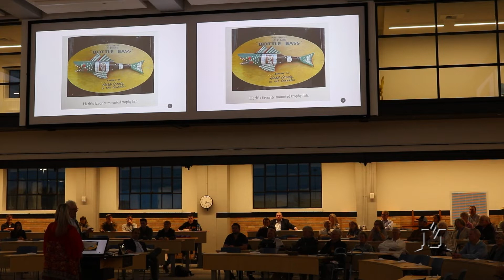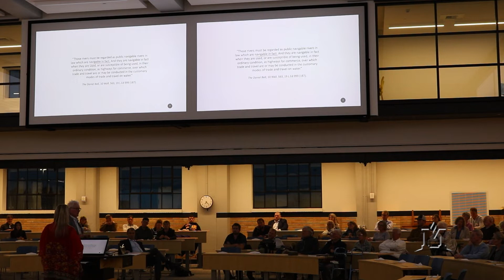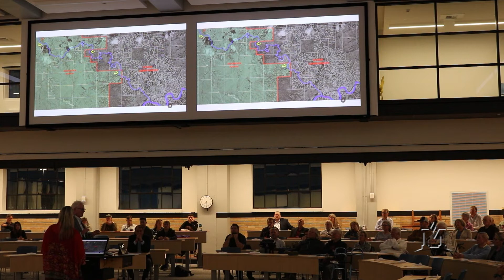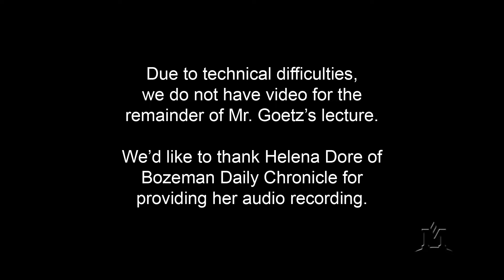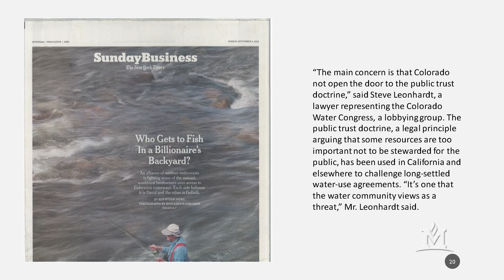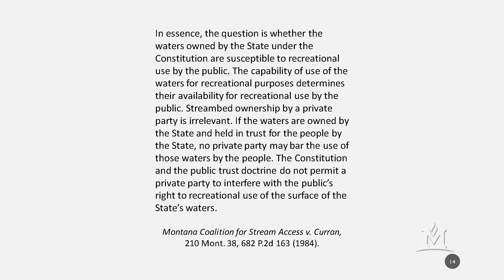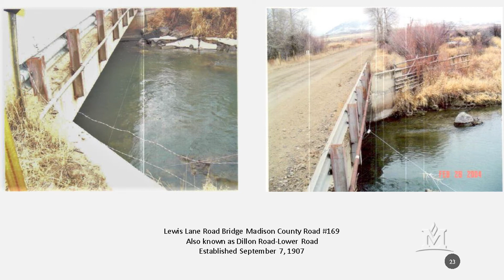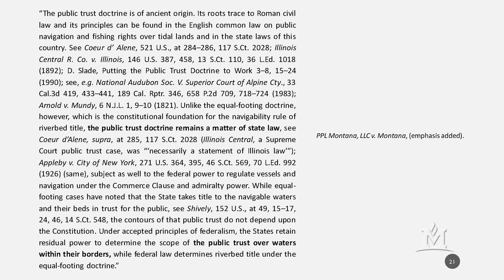MSU Library Trout & Salmonid Lecture 2022 - Jim Goetz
Each year, the Montana State University (MSU) Trout and Salmonid Lecture Series offers a free lecture event on the subject of trout and salmonid. On September 22, 2022, Bozeman, Montana attorney Jim Goetz presented “The waters belong to everyone: the Montana stream access cases.” The event took place at 7 p.m. in Cruzado Auditorium in Romney Hall on the MSU campus.

Goetz is a Bozeman attorney who was instrumental in passing Montana’s Stream Access Law, which protects public recreational use of Montana’s rivers and streams. His talk provided an historical overview of navigability issues in Montana and outlined the development of the seminal stream access cases on the Dearborn and Beaverhead Rivers. He also shared boyhood tales of fishing on the Madison and in the Tobacco Root mountains.

For information on the MSU Library’s Trout and Salmonid Collection, visit lib.montana.edu/trout/.